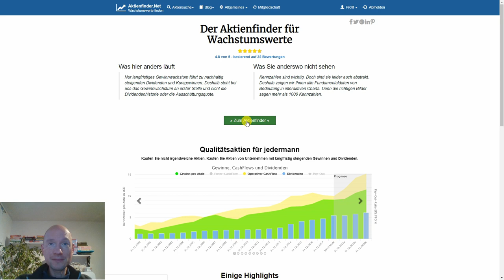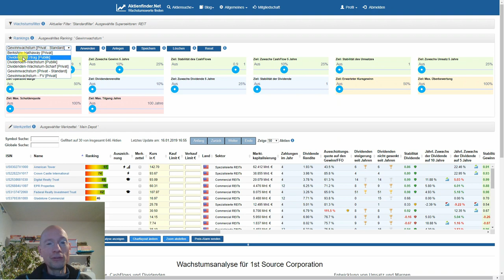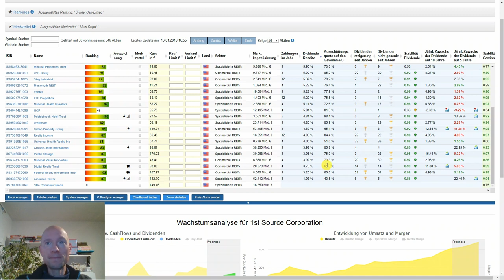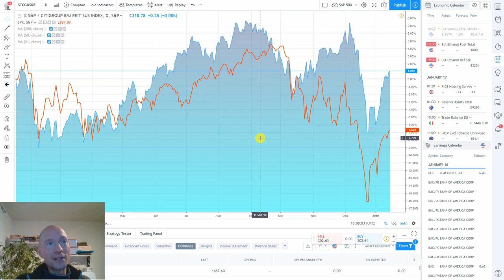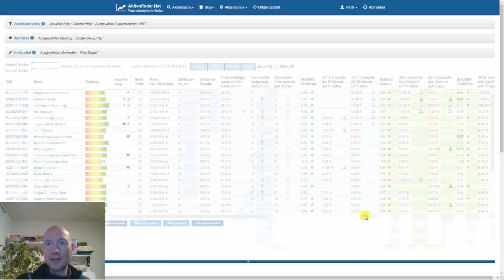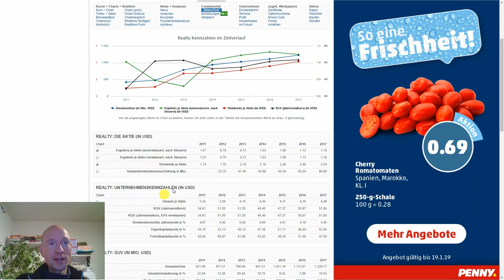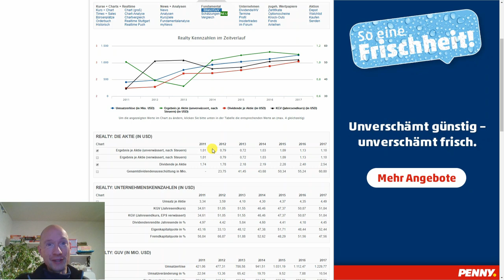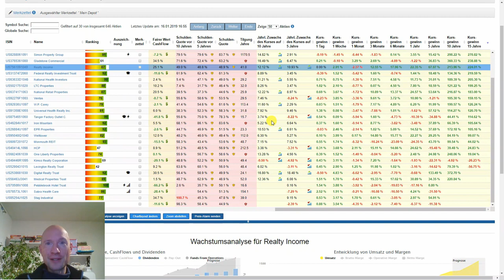Wer hohe Dividenden liebt, liebt REITs (oder hätte allen Grund dazu)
Wer hohe Dividenden liebt, liebt REITs. Denn REITs bezahlen teilweise so hohe Dividenden, dass man sich bei anderen Aktien fragen müsste, was mit dem Unternehmen nicht stimmt. Doch welche Vorteile haben REITs noch? Darf man auch Kursgewinne und steigende Dividenden erwarten? Das alles und mehr klären wir in diesem Video.